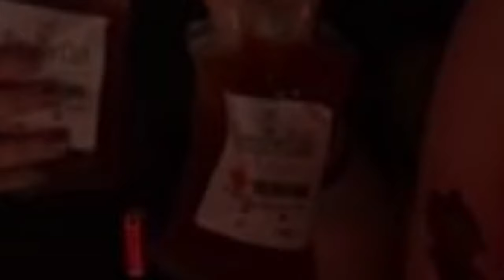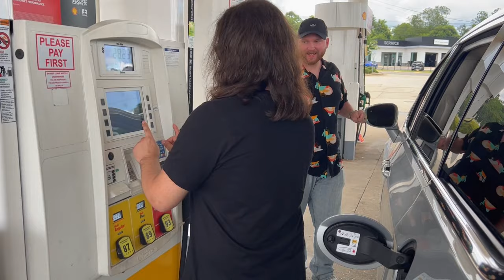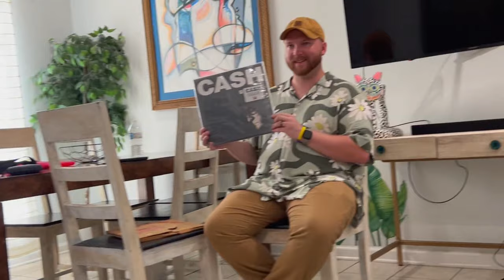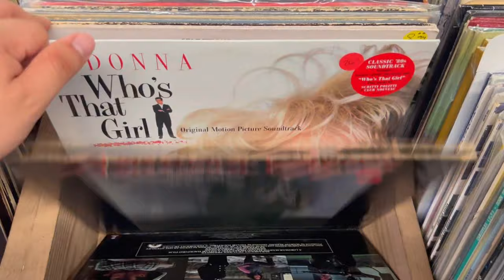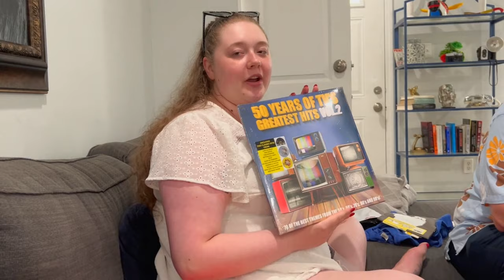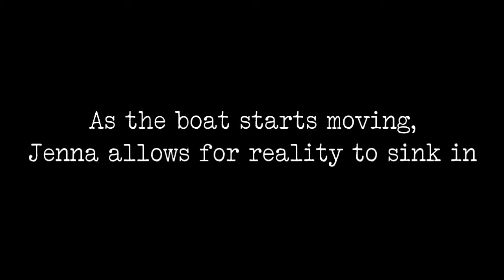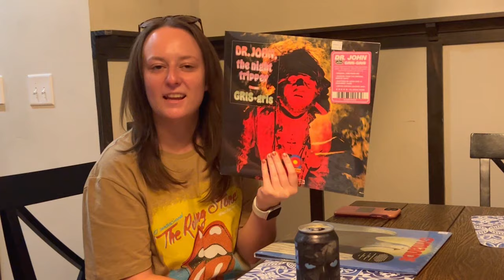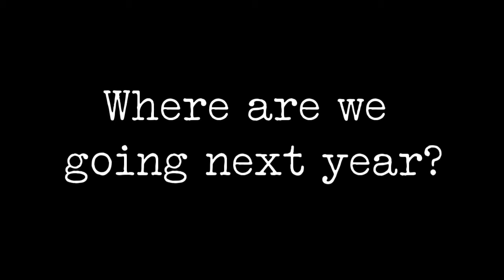The Youngest Members of the VC Take New Orleans | A Vinyl Community Documentary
The Record Spinner presents "The Youngest Members of the VC Take New Orleans"

"The Youngest Members of the VC Take New Orleans" is a documentary that covers the week-long adventure that four of the Vinyl Community's youngest members went on to explore The Big Easy that is New Orleans, LA. Get ready to experience excursions on Bourbon Street, tours of various types, one particular ridiculously overpriced record store and, most importantly, the great times that were spent.

The Youngest Members of the VC are:
Dylan - The Record Spinner
Emma - Eight Vinyl Low
Jenna - Spins and Needles
Marichen - Marichen’s Music

Also starring:
Jared

Directed by
Dylan Peggin

All footage filmed by Dylan along with contributions from the others

Many thanks to these eateries for making our trip so tasty:
McDonald’s
Waffle House
Milo’s
Voodoo Lounge & Po-Boys
Cafe Du Monde
Luke
Crescent City Brewhouse
Toast
Finnegan’s Easy
Tabasco Restaurant
Chick Fil A
Jack’s
Taco Bell
The Donut Distillery

And all the bars within Bourbon Street and the French Quarter, too many to mention but they know who we are

Many thanks to these record stores for emptying our wallets:
Euclid Records
Nola Mix Records
No Pulp Records
Peaches Records
The White Roach
Sisters in Christ
Louisiana Music Factory
Grimey’s
Third Man Records

***Peaches, you’d be a better store if you adjusted your prices, just saying***

The Airbnbs located within Franklin, New Orleans and Nashville provided a very home-like environment for us, which we are eternally grateful for

Where are we going next year?

Equipment:
Audio Technica AT-LP120XUSB

Accessories:
7" Vinyl Adapter
Audio Technica Stylus Cleaner